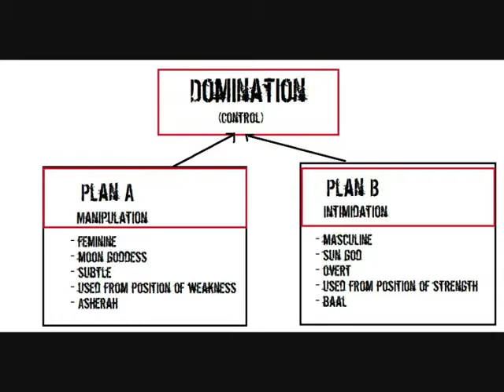Know Your Enemy Part 14 Plan A & Plan B)